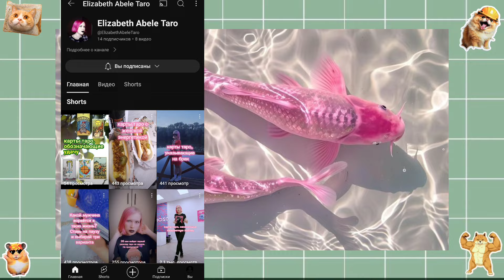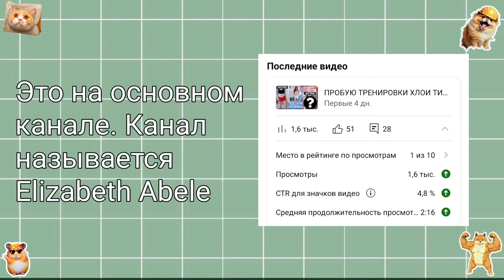ДЕЛАЮ МАКИЯЖ ЭМО ИЗ 2007. ПЕРЕВОПЛОЩЕНИЕ. EMO MAKE UP. ВЕРНИ МНЕ МОЙ 2007🌆